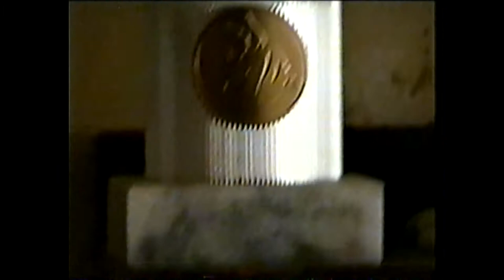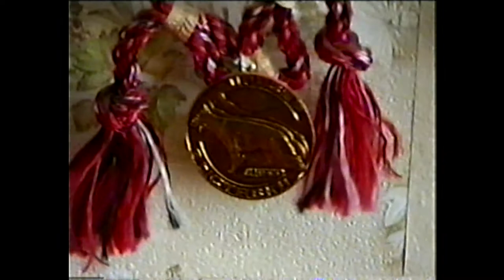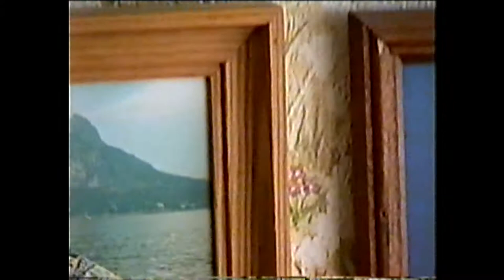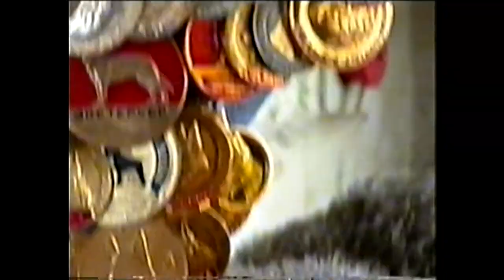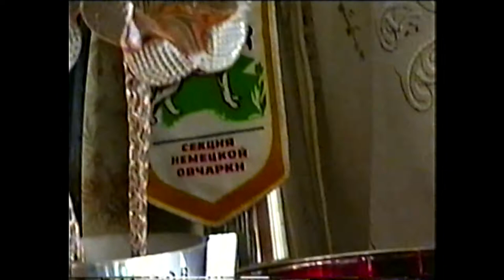Собаководы Ленинграда 90х. Так все начиналось... Овчаристы форева!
Сегодня можно высокомерно задрать нос и нелестно отозваться о тех, уже давних временах. Но! Нужно понимать, что без начала нет продолжения... Тогда все начиналось. И главное прекрасное, что было в людях- это их неутомимый энтузиазм и увлеченность! Люди вкладывали и деньги, и душу, и время своей жизни в любимое дело. Это достойно уважения!